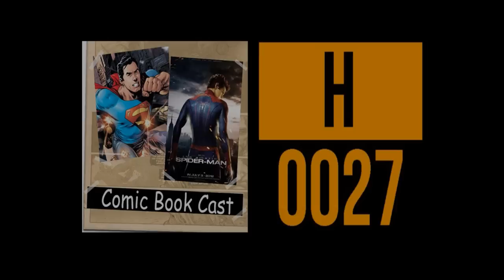#1: Aquaman feat. ComicBookCast's Armin!!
Armin says how he would explain Aquaman's powers,abilities, origins, etc. if he were writing a reboot to the Aquaman comics.